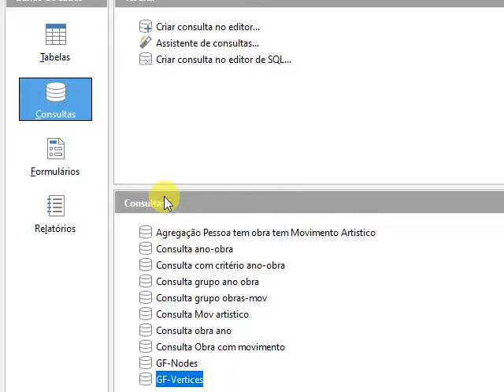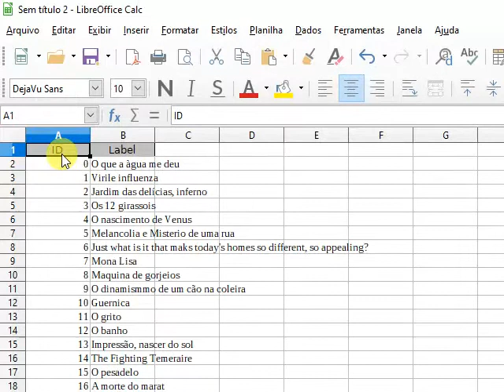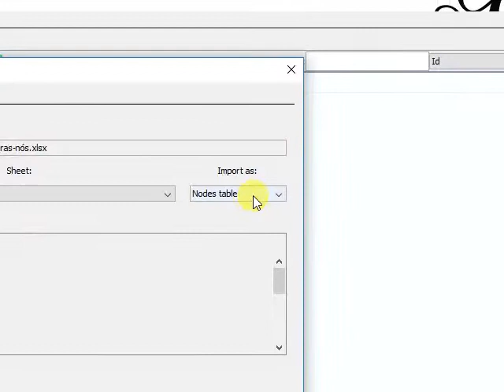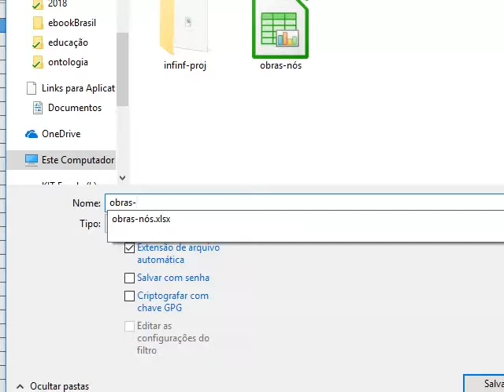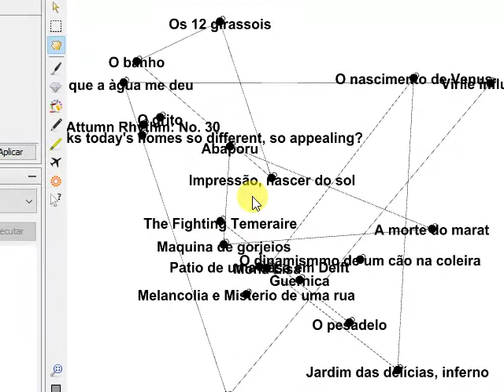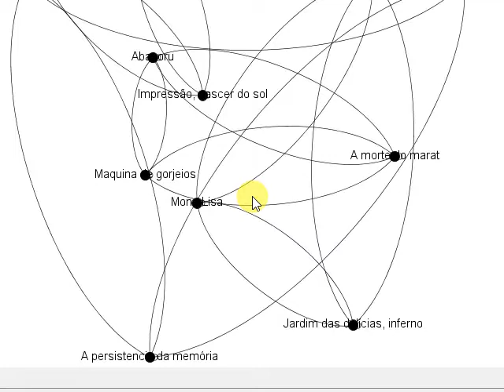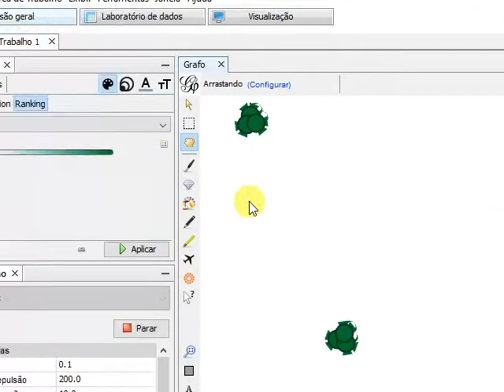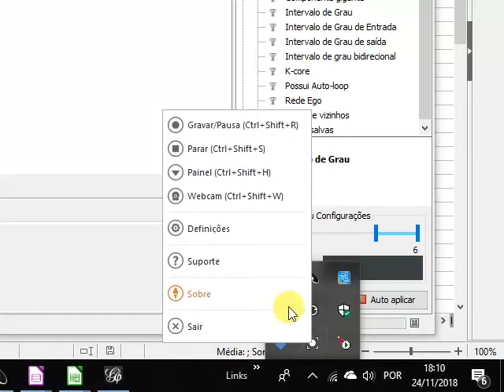Importação para o Gephi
Importando consultas para o Gephi